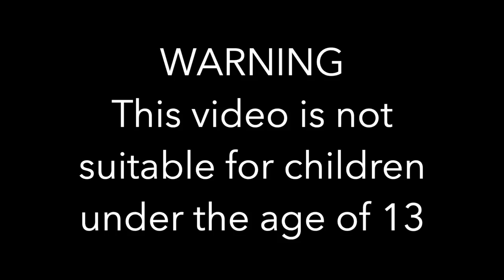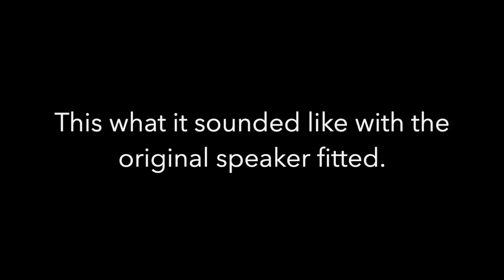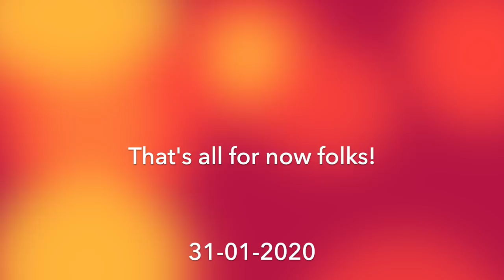Bachmann Class 158 speaker upgrade and weathering. 21-01-2020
Bachmann Class 158 speaker upgrade (twin mini iPhone) and weathering.